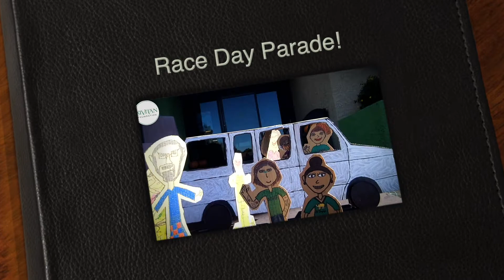Race Day Parade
Every year the Village of Civitan has a Race Day! Check out the 'Race Day Parade' a Stop Motion Animation created by the Art Department and the members.